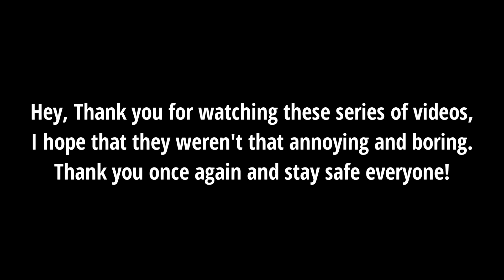ETS2 1.37 Iveco Trucks Engine Sounds (HI Way, Stralis FMod Engine Sound)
Euro Truck Simulator 2 version 1.37 has been recently released with the main focus on sound improvement, FMOD.
In this video, I'm checking out engine sound samples for Iveco Trucks Engines inline 6 Cursor 13 560HP.
Trucks are paired with 12 Speed automatic transmission set to High Power Mode

Thank you for taking the time to watch this, I hope you will find this video useful.

Produced by:  StefaTGM

Euro Truck Simulator 2 is a vehicle simulation game developed and published by SCS Software for Microsoft Windows, Linux, and macOS and was initially released as open development on 19 October 2012. The game is a direct sequel to the 2008 game Euro Truck Simulator and it is the second video game in the Truck Simulator series. The player can drive one of a choice of articulated trucks across a depiction of Europe, picking up cargo from various locations and delivering it. As the game progresses, it is possible for the player to buy more vehicles and depots, as well as hire other drivers to work for them.
The game has sold over 5 million units on Steam as of July 2019.